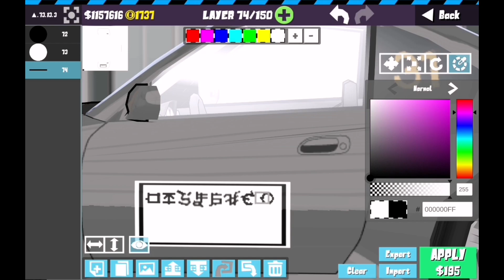ЯПОНСКИЕ НОМЕРА | FR Legends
не многие поймут что там написано)